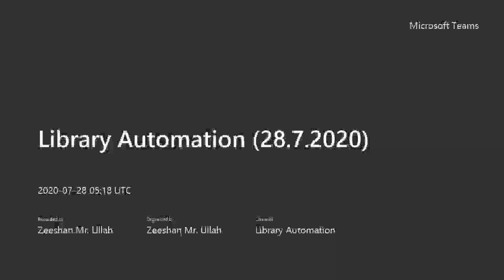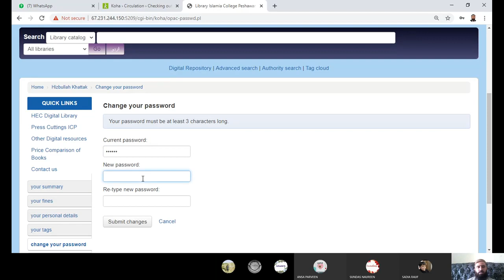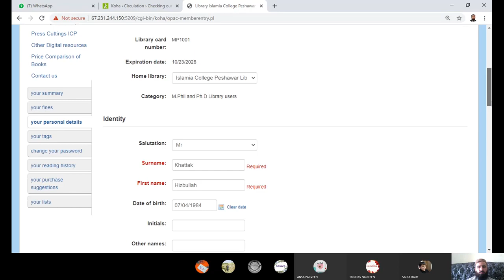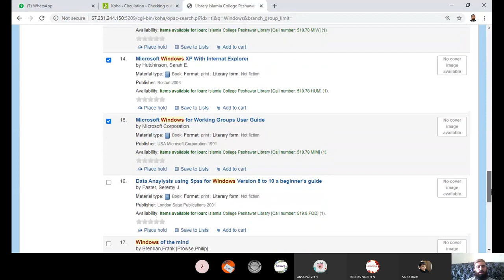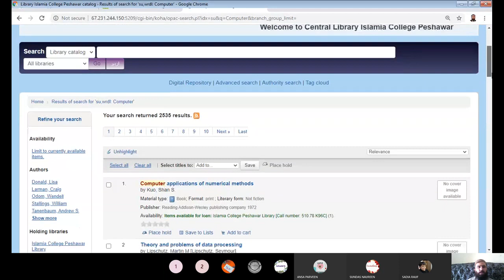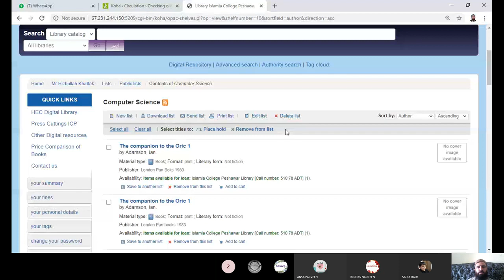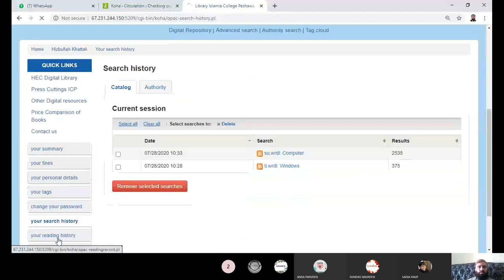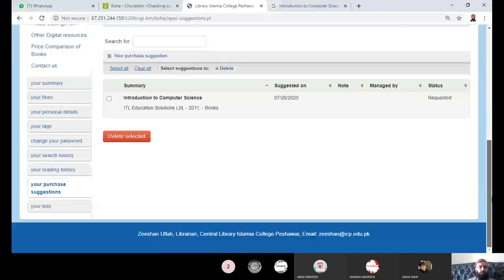Koha OPAC Part 2